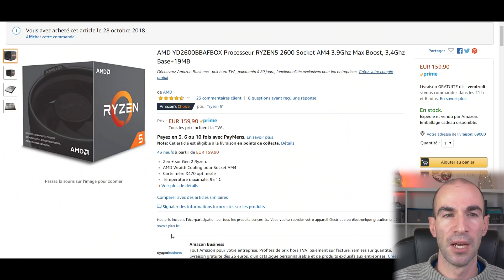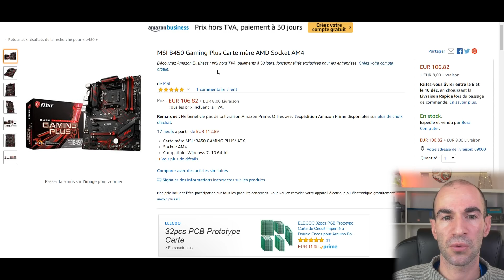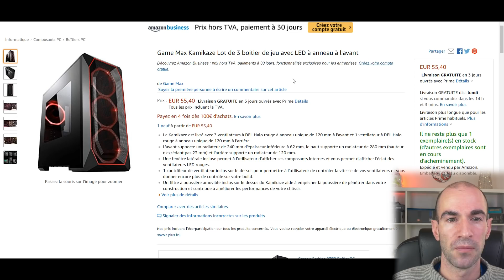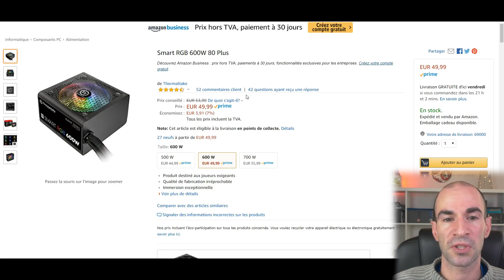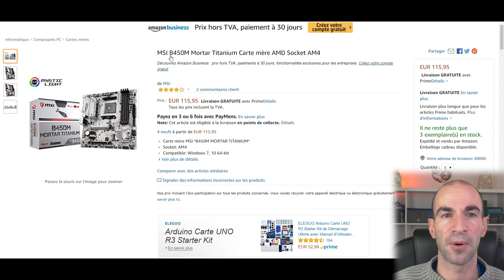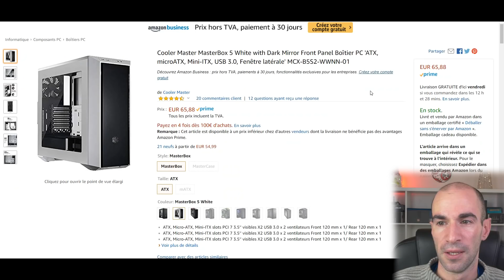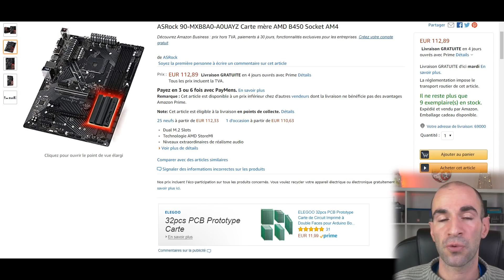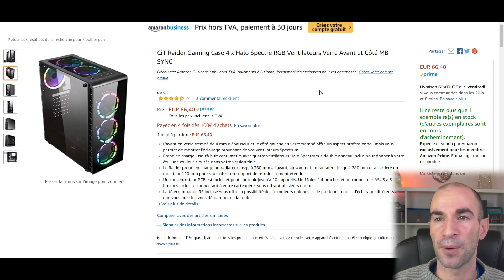PC GAMER NOËL 2018 - Config à 700€, 800€ et 900€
➥PC Gaming Noël 2018 à 700 euros :
Ryzen 5 2600
Carte mère B450
8Go DDR4 2400
RX 570 4Go
SSD 120Go
Toshiba 1To
Alimentation Thermaltake RGB 600W

➥PC Gaming Noël 2018 à 800 euros :
Ryzen 5 2600
Carte mère B450M
8Go DDR4 2400
RX 580 8Go
SSD 120Go
Ou Samsung 860 evo 250Go
Toshiba 1To
Boitier Cooler Master Blanc
Alimentation Cooler Master 550W

➥PC Gaming Noël 2018 à 900 euros :
Ryzen 5 2600
Carte mère B450
8Go DDR4 2400
Samsung 860 evo 250Go
Toshiba 1To
Boitier RGB

Carte Wifi :
Asus AC56 Rouge
TP-Link Archer Noir
TP-Link TL Vert

▬▬▬▬●Me suivre●▬▬▬▬

▬▬▬▬●Musique●▬▬▬▬

Titre Vidéo : PC GAMER NOËL 2018 - Config à 700€, 800€ et 900€